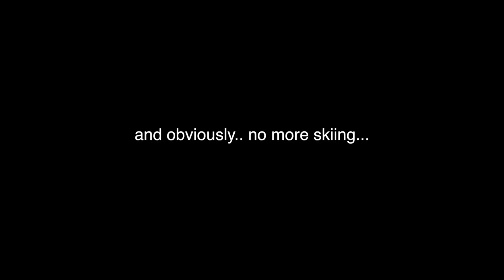Ritu Broke her Leg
Vlog # 37
on our last lap from Phase 01 gandola. Ritu broke her leg from Knee. frracture to nahi tha but hume sure tha ki knee shayad dislocate ho gayi hai...
Skiing mein girna padna bahut common hai, but when you fall, just leave your body free, or when you are falling, dont fight it.

mr Farooqi ski. Instructor contact Gulmarg Ski Center  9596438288 / 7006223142 (for all tour packages in JnK)